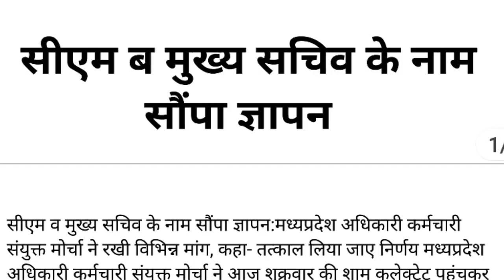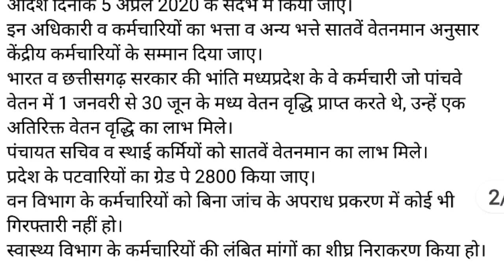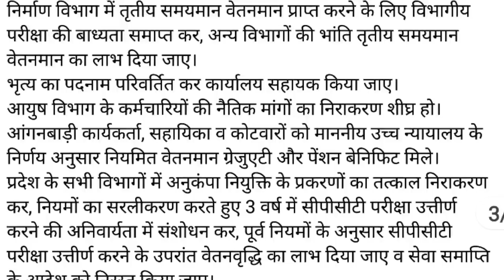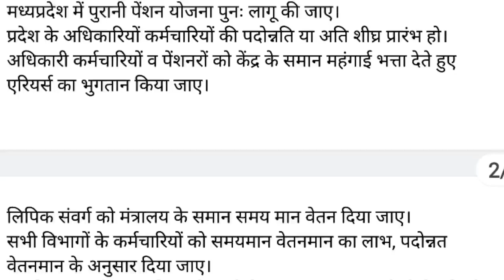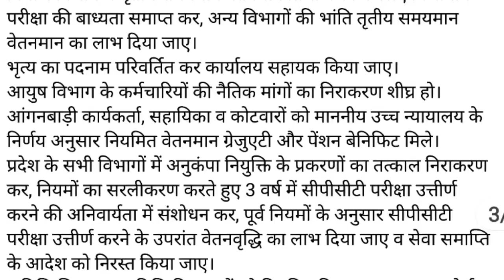अतिथि शिक्षक आशा कार्यकर्ता आंगनवाड़ी कार्यकर्ता बड़ी खबर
मध्यप्रदेश अतिथि शिक्षक दैनिक वेतन भोगी संविदा कर्मी सभी की बड़ी खबर